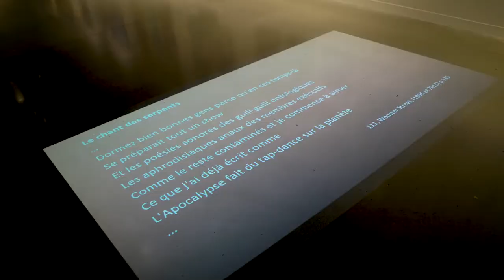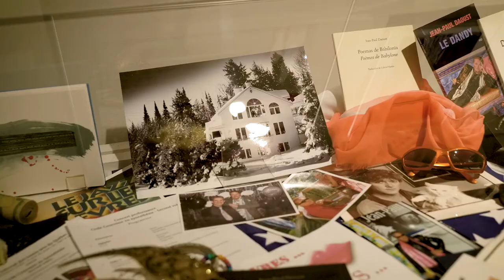Rendez-vous virtuel l Jean-Paul Daoust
Rencontré il y a quelques semaines lors de son passage au Centre d'art Diane-Dufresne, ce grand poète lanaudois a généreusement répondu à nos questions.

Dans ce court entretien, découvrez les thématiques qui l'inspirent et les personnages qui l'ont influencé.